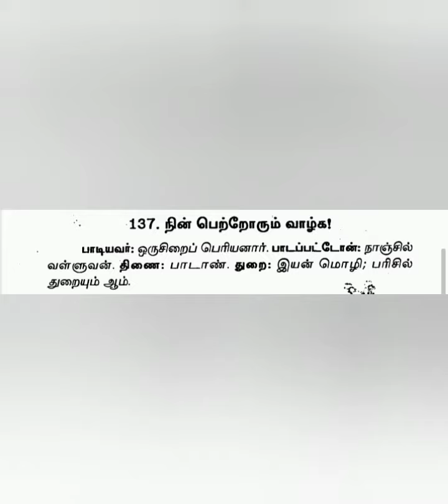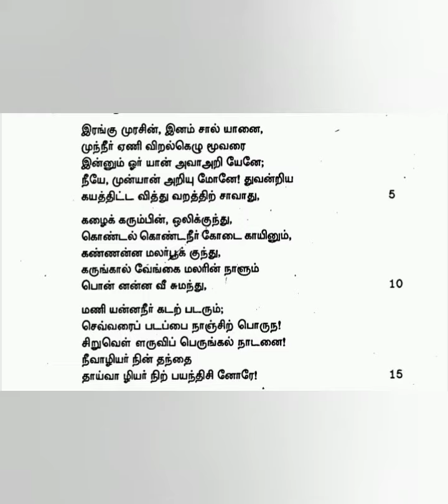புறநானூறு 137 பாடல் விளக்கம் || Purananuru 137 Song Explaination